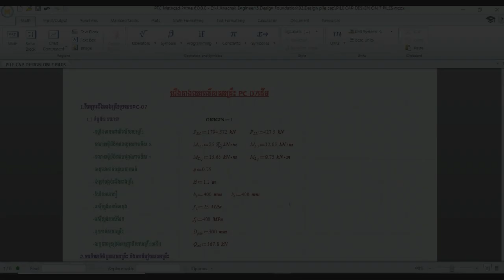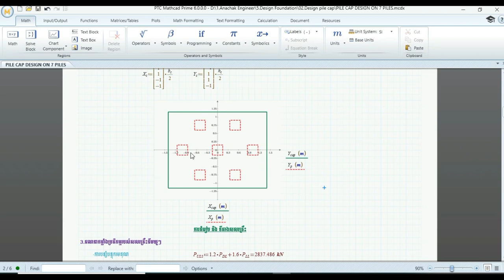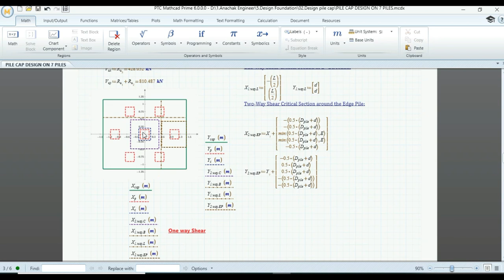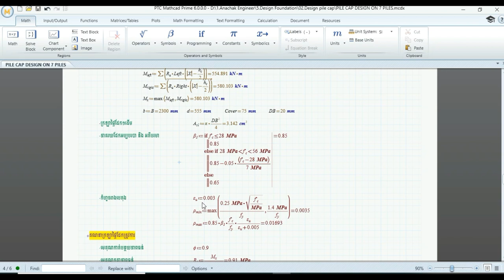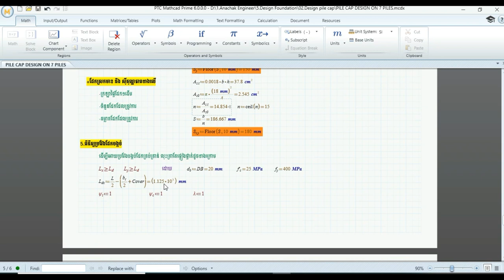MATHCAD PRIME-HOW TO DESIGN PILE CAP ON 7 PILES